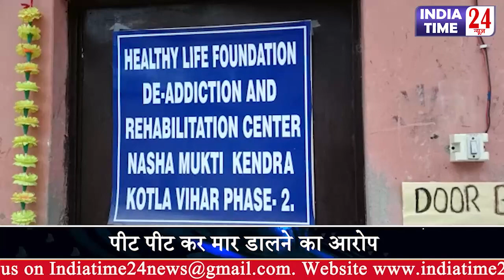Najafgar:क्या नशामुक्ति केंद्र में नसीरुद्दीन को पीट पीट कर मार डाला? हत्या या हादसा?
इस पुरे मामले पर नसीरुद्दीन के परिवार ने कहा की पुलिस ने अभी तक FIR तक दर्ज नहीं की और ना ही किसी को गिरफ्तार किया।  पुलिस का कहना है की पोस्टमार्टम की रिपोर्ट आने के बाद ही किसी की गिरफ्तारी होगी । इस सम्बन्ध में इंडिया टाइम 24 न्यूज़ ने    हैल्थी लाइफ फाउंडेशन नशामुक्ति केंद्र  का पक्ष भी लेना चाहा , लेकिन उन्होंने कैसा बेतुका जवाब दिया.